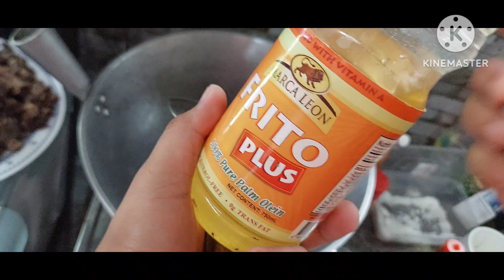BOPIS RECIPE LAMAN LOOB NG BABOY ULTIMATE FILIPINO FOOD NA SUPER ANGHANG